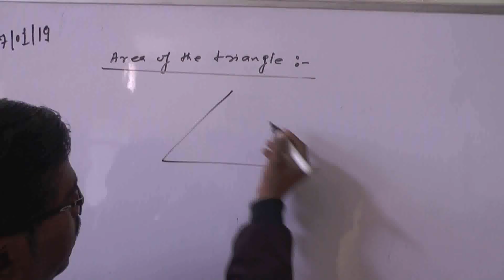गरौठा में स्वास्थ टीम ने एक दर्जन से अधिक लोगों को किया कोरंटाइन, मचा हड़कंप।